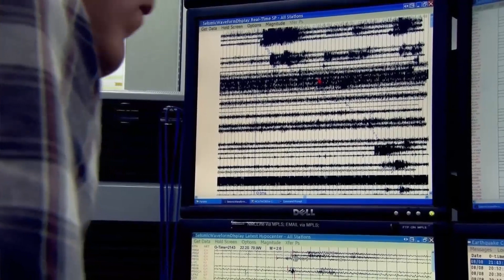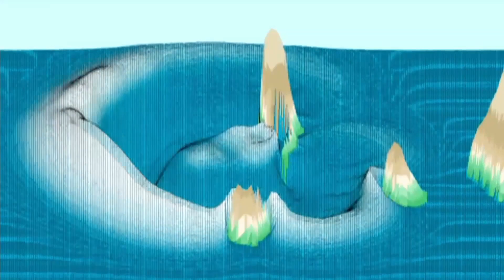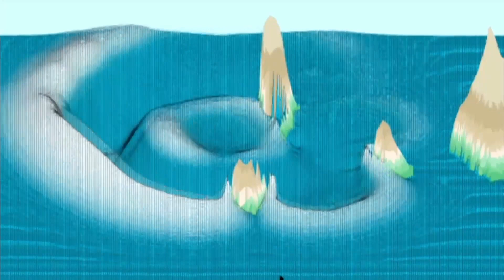2/6 La Palma Mega Tsunami Documentary | BBC Mega Tsunami Documentary HD